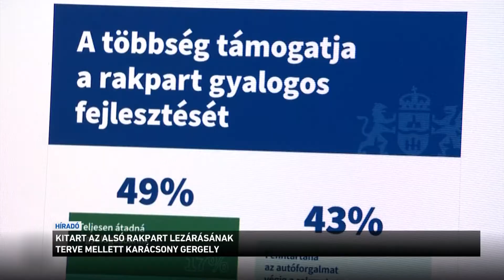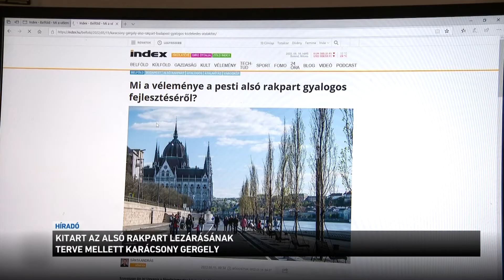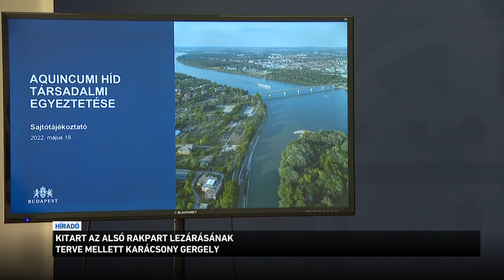Kitart az alsó rakpart lezárásának terve mellett Karácsony Gergely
Kitart a Pesti alsó rakpart lezárásának terve mellett Karácsony Gergely. Sőt, szerinte kompromisszumos megoldás, hogy az útnak csak egy szakaszáról tiltanák ki az autósokat. Bár a tervet egyes felmérések szerint a többség elutasítja, a főpolgármester azt mondja, hogy a zöld szervezetek szerint még hosszabb részről ki kellene tiltani a kocsikat. Többen viszont úgy vélik, elviselhetetlen dugókat és nagyobb környezetszennyezést okozna, ha a terv megvalósulna.